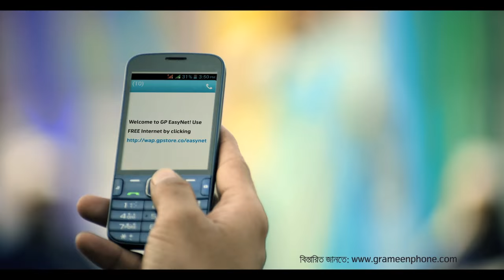GP EasyNet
এখন আর থাকবেনা কেউ পিছিয়ে, কারন এবার ইজিনেট-এর সাথে ফ্রি-তে ইন্টারনেট শিখে একসাথে এগিয়ে যাবে বাংলাদেশ । *5000*55# ডায়াল করে পেয়ে যাবেন লিংক, সেই লিংকটি ব্রাউজ করুন আর ফ্রি-তে ইন্টারনেট শিখুন এবং শেখান অন্যদেরও!